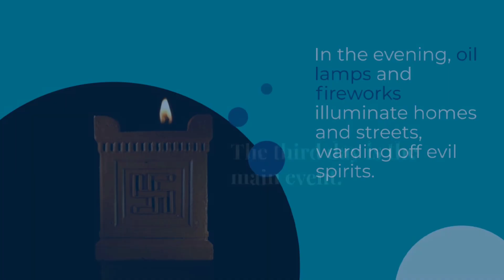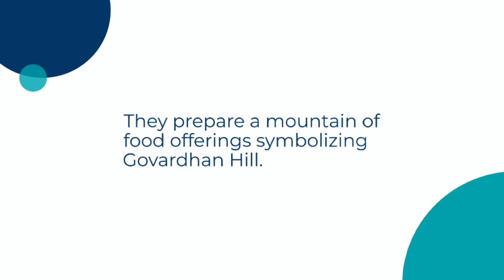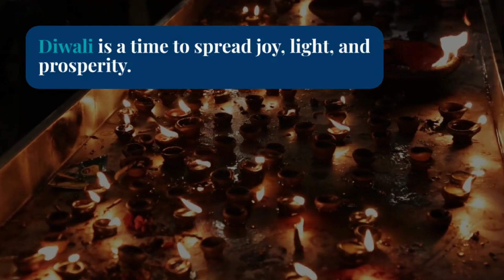Deepavali or Diwali - It's Significance as a festival of light